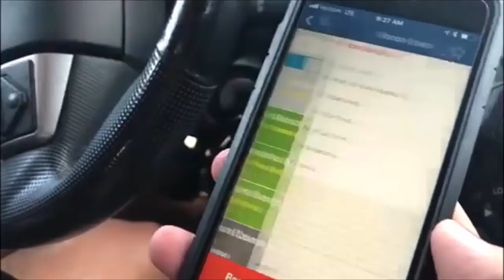Beach Water Quality Testing in California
Watch how public health scientists monitor California's beach water quality to see if it is safe for water contact recreation (swimming, surfing...).
Reporter: Tara Lynn Wagner
Spectrum News 1